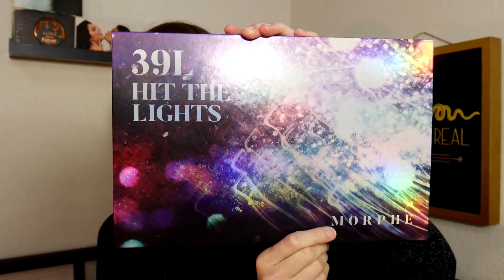Ranking My Eyeshadow Palettes | 2020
Okay we all know what my favorite palette is, but where do the rest of them fall?

Links (it's past 2am and I'm jamming to Plastic Hearts while getting all these):

Huda Beauty Mint Obsessions Palette

Dominique Cosmetics Latte 2 Palette

Too Faced Just Peachy Mattes

Nabla Cutie Palette Wild Berries

Revolution x Tammi Tropical Carnival Eyeshadow Palette

Revolution x Soph Extra Spice Palette

Start investing with Acorns today! Get $5 when you use my invite
Jo referred you to Robinhood so you get a free stock. Claim this stock now without investing money first